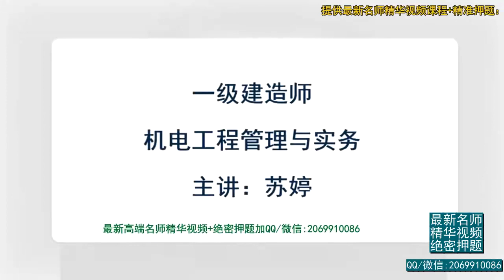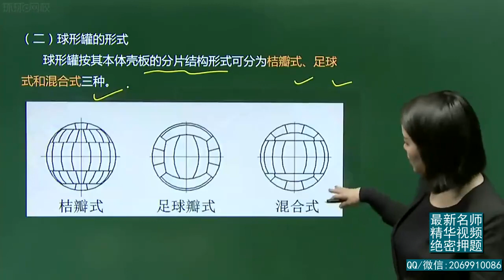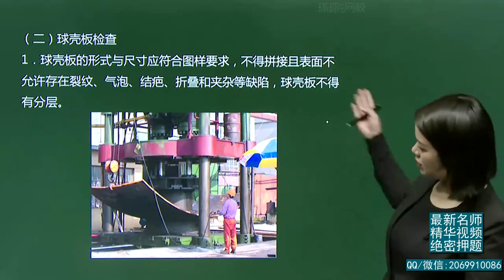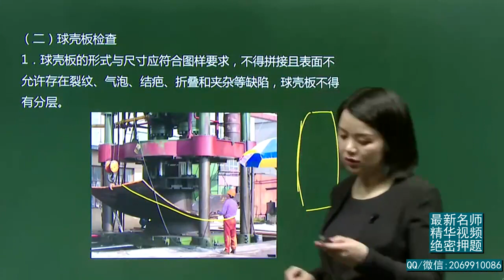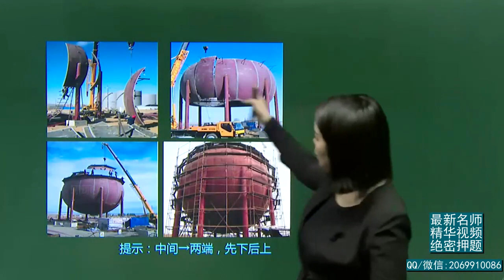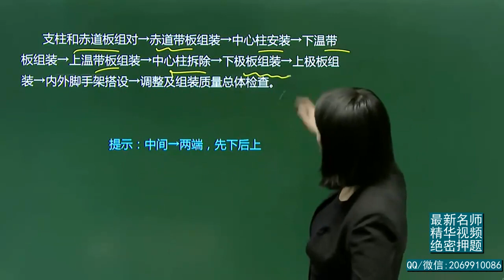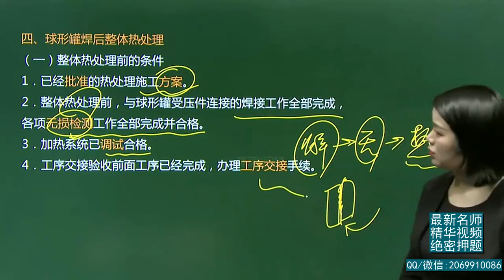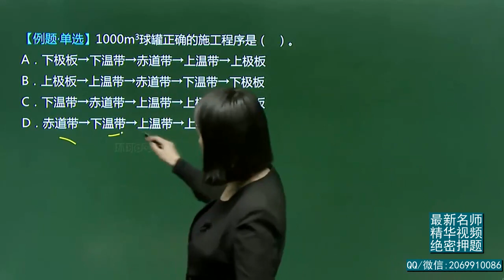2021年一级建造师 《机电工程管理与实务》新教材 基础精讲班 HQ网校 苏婷 第32讲 球形罐安装技术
2021年一级建造师 《机电工程管理与实务》新教材 基础精讲班 HQ网校 苏婷 本频道资源来源于网络，资源仅供学习参考，不得用于商业用途，本频道不承担任何版权问题。请在下载后24小时内删除。如不同意本条款请勿使用，谢谢合作！